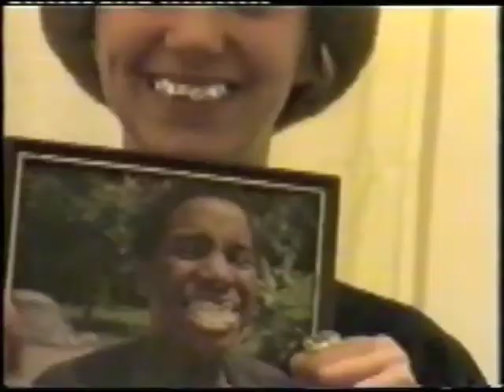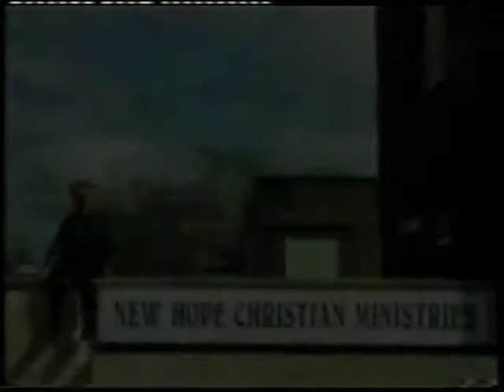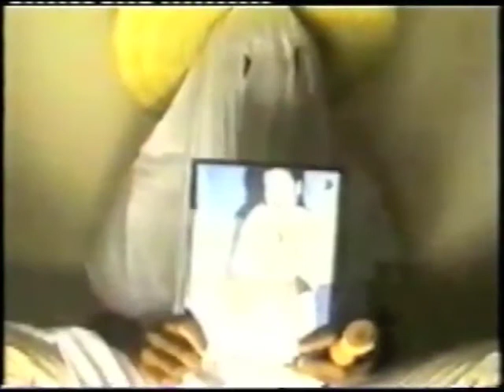Hype Williams VHS 2008 - 2011